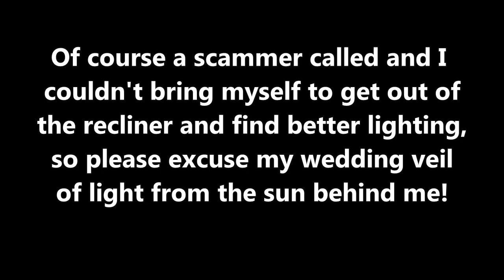Old Lady Tells Scammer She's Doing Her Business! 💩💩💩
This conversation with Adam the credit card scammer cracked me up because it wasn't going #2 that ticked him off - it was telling him my name is Jyotsna Patel! Pooping? "Oh, do you need me to call you back?" My name is Jyotsna? "You mother blanker!"